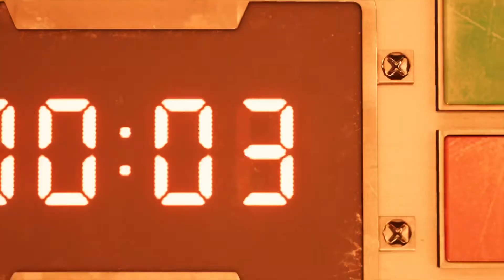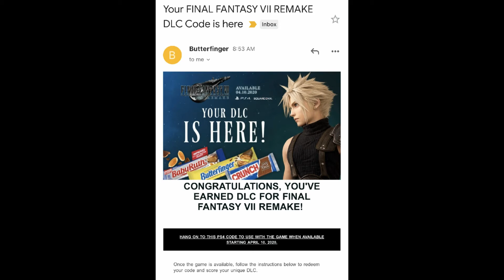Quick FF7 Details *